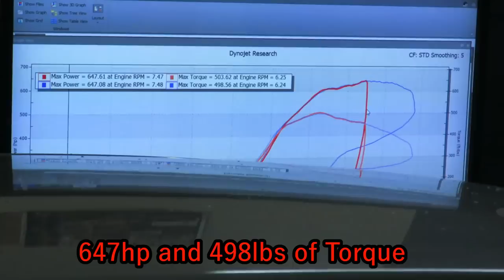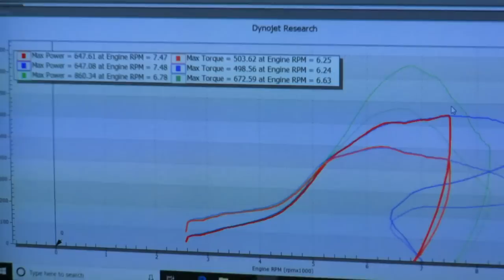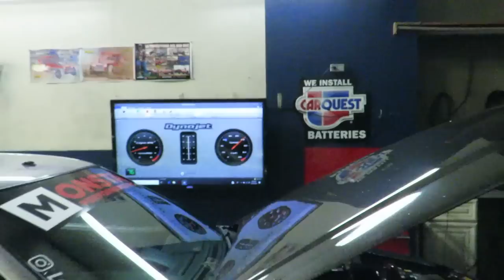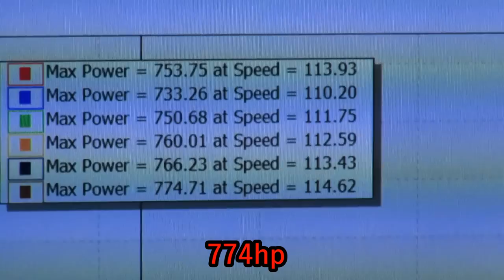Monsta Made: RB30 R34 SKYLINES BACK AT THE DYNO!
In this update of Monsta Performance Lee takes the Skylines back to the dyno to get them dialed in for more power! Almost hit the target HP goal for both cars and cant wait to see how they perform at the track!

COMMENT AND LET US KNOW WHAT YOU THINK!